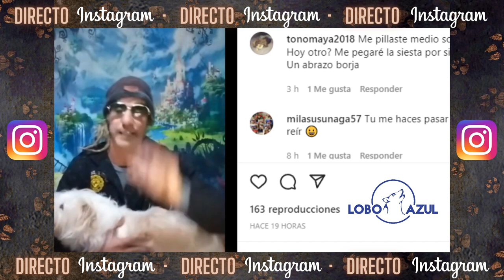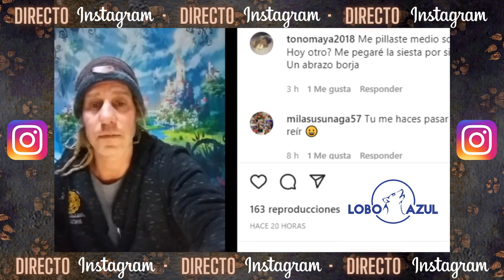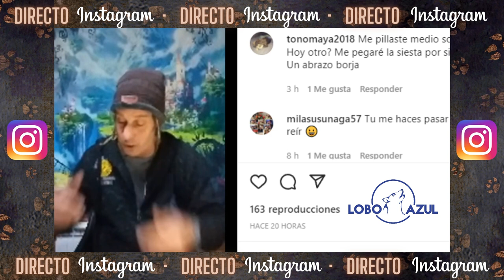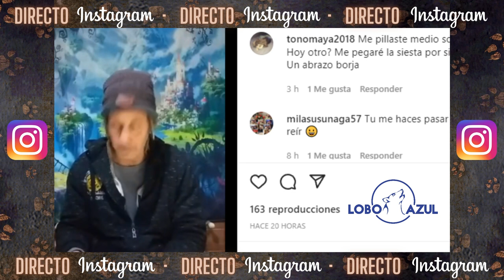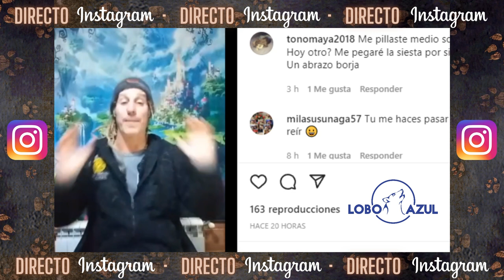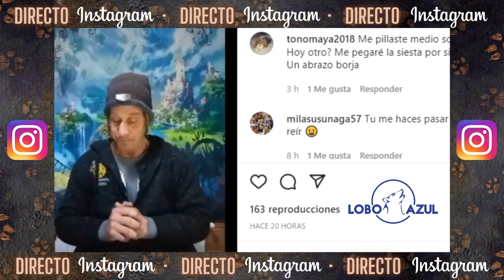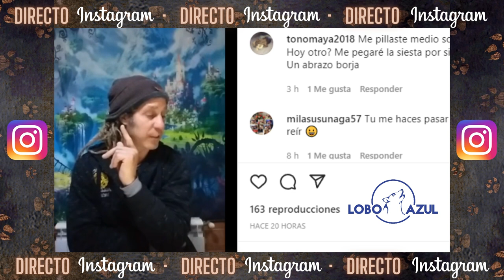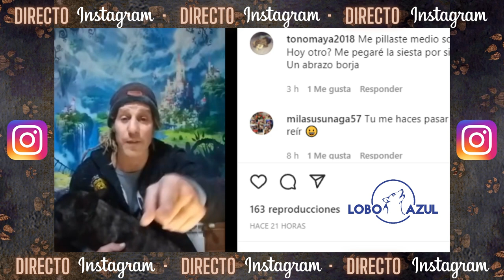CHARLANDO SOBRE PERROS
Charlando sobre perros con temas muy interesantes en un directo en mi cuenta de instagram

ENLACES DE INTERÉS:

Para descuentos en la compra de Piensos Lobo Azul utiliza el cupón BORJA10 siguiendo el siguiente enlace: